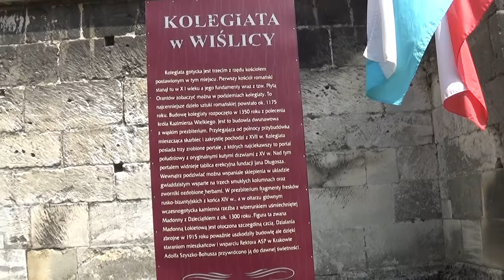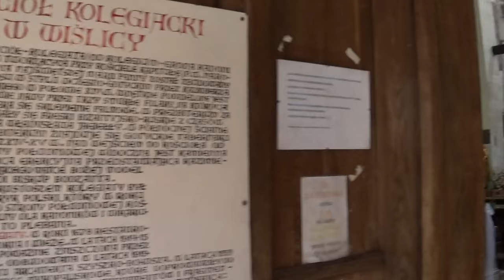Kościół średniowieczny w Wiślicy.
Budowę pierwszej romańskiej kolegiaty pw. Narodzenia NMP rozpoczął książę Henryk Sandomierski. Kościół ukończono w 2. połowie XII w. za panowania jego brata Kazimierza Sprawiedliwego. Była to niewielka jednonawowa budowla z orientowanym prezbiterium niższym i węższym od nawy, zakończonym niewielką apsydą.Na początku XIII w. powstała druga większa kolegiata pw. Trójcy Świętej. Była to świątynia trójnawowa o układzie bazylikowym. W nawie północnej i południowej ulokowane były kaplice. Sklepienie wsparte było na sześciu filarach. Przy zachodniej fasadzie znajdowały się dwie wieże. Po lewej stronie Kościoła , ceglany budynek z rusztowaniem na elewacji to dom Jana Długosza.